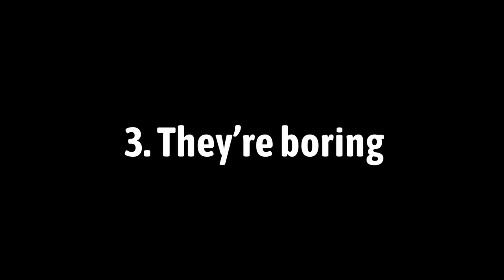Awful Things About History Teachers in 60 Seconds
If you're reading this, hi! I'm ShivVZG, a sophomore at the University of Southern California. I'm on a journey to critique every single aspect of the educational system in a satirical and playful manner.